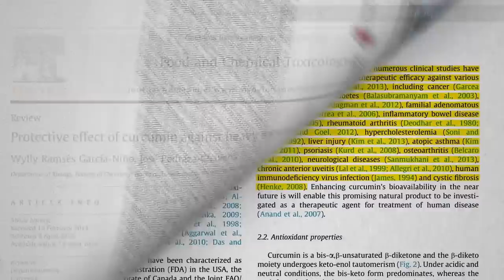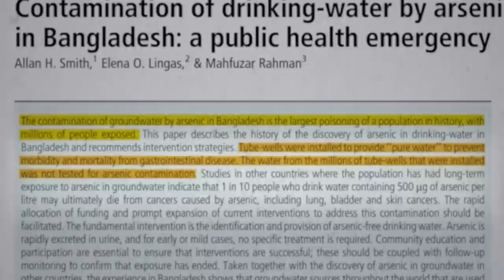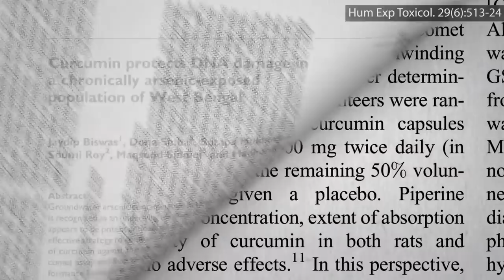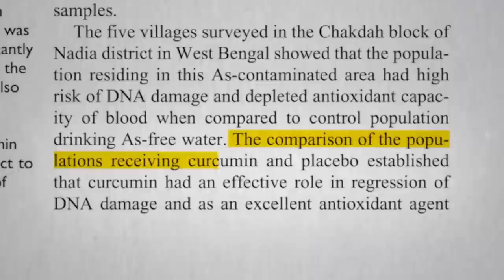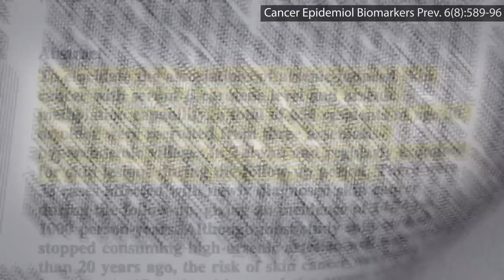Friday Favorites: Benefits of Turmeric for Arsenic Exposure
What happened when turmeric curcumin was put to the test to see if it could reverse DNA damage caused by arsenic exposure?

Rice with sweet potatoes? What’s the rice connection? I produced a 13-part series on arsenic in rice. Air-pop some popcorn, sit back, and enjoy:
• Where Does the Arsenic in Rice, Mushrooms, and Wine Come From?
• Which Rice Has Less Arsenic: Black, Brown, Red, White or Wild?

What else can turmeric do? Glad you asked!

But Who Shouldn’t Consume Curcumin or Turmeric? Watch the video and find out!

Have a question about this video? and someone on the NutritionFacts.org team will try to answer it.

Want to get a list of links to all the scientific sources used in this video? You’ll also find a transcript and acknowledgements for the video, my blog and speaking tour schedule, and an easy way to search (by translated language even) through our videos spanning more than 2,000 health topics.